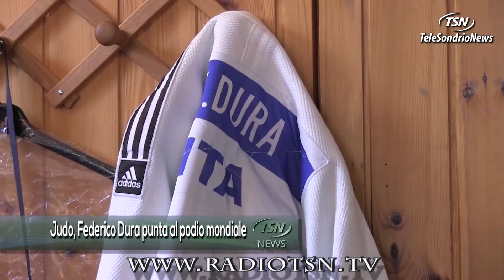Judo, Federico Dura punta al podio mondiale